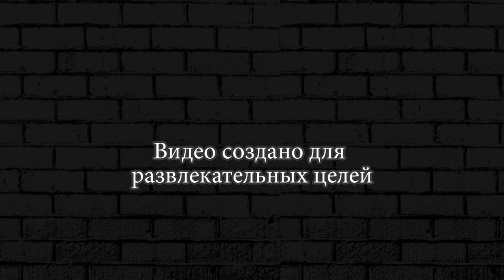The Walking Zombie 2 ►17 Зачистка в аэропорту от ЗОМБИ